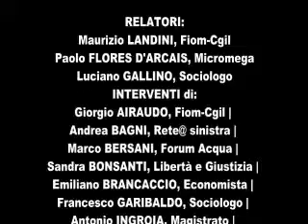DEMOCRAZIA! intervento di Gustavo Zagrebelsky parte 1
Intervento di Gustavo Zagrebelsky a
DEMOCRAZIA!
LAVORO | DIRITTI | LEGALITÀ | INFORMAZIONE
sabato 29 GENNAIO 2011
ore 10.00-16,30 TORINO
«FABBRICA DELLE E» Corso Trapani, 95
Fiom-Cgil & MicroMega
in collaborazione con
Fondazione Claudio Sabattini e Rete@Sinistra

RELATORI:
Maurizio LANDINI, Fiom-Cgil
Paolo FLORES D'ARCAIS, Micromega
Luciano GALLINO, Sociologo
INTERVENTI di: